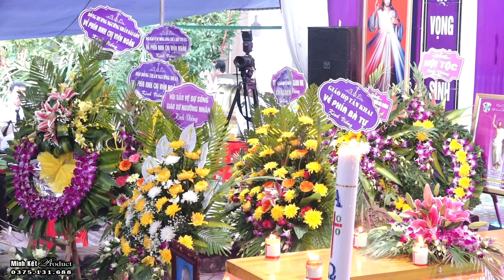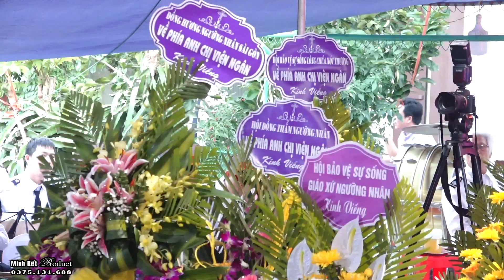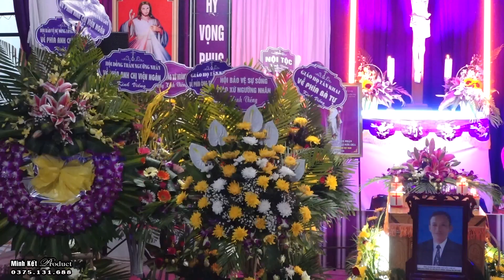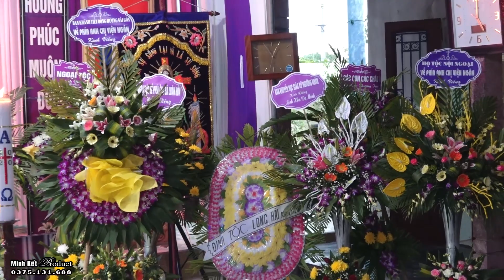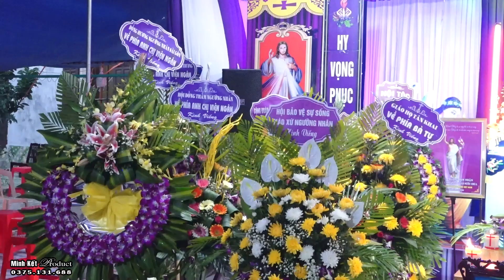LỄ TANG ÔNG PHẦN ĐAMINH NGUYỄN VĂN TỰ GIÁO XỨ PHÚ NINH P2